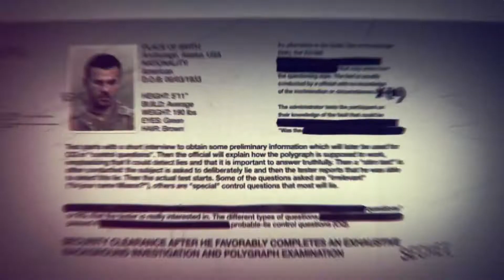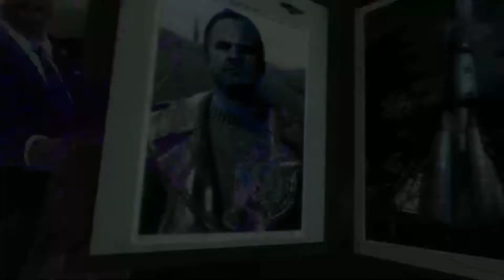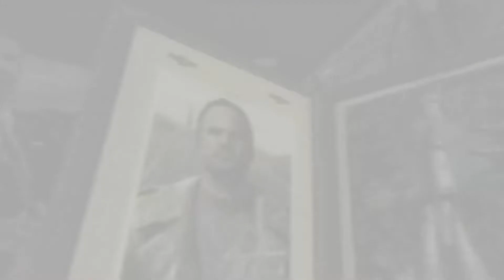Call Of Duty Black Ops_ U S D D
እባኮትን ቻናላችንን ላይክ፣ ሼር ማድረግ እና ሰብስክራይብ ማድረግ አይርሱ👆

minimum system requirements for running Call of Duty: Black Ops on a PC:

OS: Windows® Vista / XP / 7
Processor: Intel® Core™2 Duo E6600 or AMD Phenom™ X3 8750 or better
Memory: 12 GB free hard drive space / 2GB RAM
Video Card: Shader 3.0 or better 256MB NVIDIA® GeForce® 8600GT / ATI Radeon® X1950Pro or better